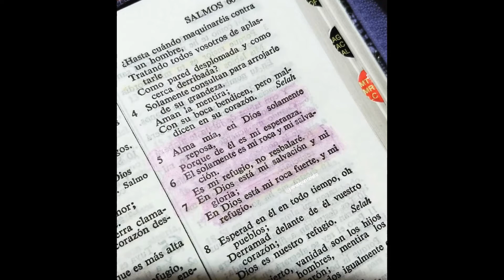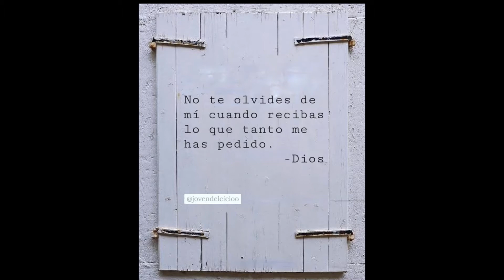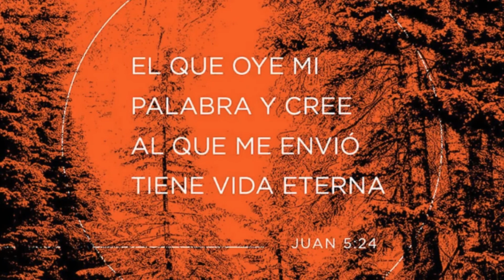Ignacio (Nacho) Hernandez-- Salmos 121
Musica Cristiana

Hermano Ignacio (Nacho) Hernandez des de San Angelo, Tex.

Prudución y Grabación :    Manny Guerra
                                               Amen Music
                                               San Antonio, Tex